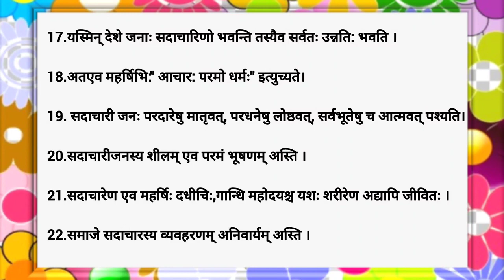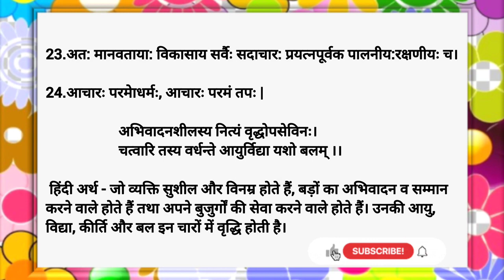सदाचार:/आचार: परमो धर्म:, निबंध संस्कृत में, Very Easy To Learn, बहुत सरल, Very-Very Important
प्रदूषण पर निबंध, निबंध हिंदी में, 1 मिनट में निबंध तैयार करें

cowEasyEssay Viddyalyahबेटी बचाओ बेटी पढ़ाओ निबंध, हिंदी निबंध, 1 मिनट में निबंध तैयार करें
ASAK-A01